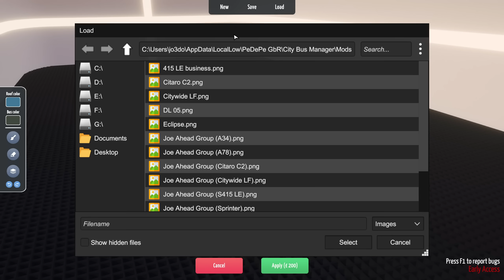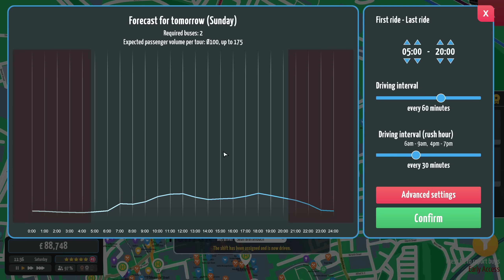City Bus Manager | Episode 19 | Heading West To Sowerby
Well it's another busy day in our Halifax depot as we struggle to keep on top of our maintenance, and get our fleet presented in a somewhat orderly fashion. The good news is however, that we're raking it in in terms of money, however with today being Saturday I think revenue will be a bit slower this time around.

We're going to be expanding our fleet today, as well as getting a brand new route which should pull in many passengers during the week. I'm also looking at expanding out towards Illingworth, but I'm just not convinced we have the fleet to do that just yet.

My PC Specs:
Operating System: Windows 11 Home 64-bit
CPU: 12th Gen Intel Core i9-12900K
RAM: 64gb
Graphics Card: NVIDIA GeForce RTX 3080 Ti
Storage: Lots... Just lots...